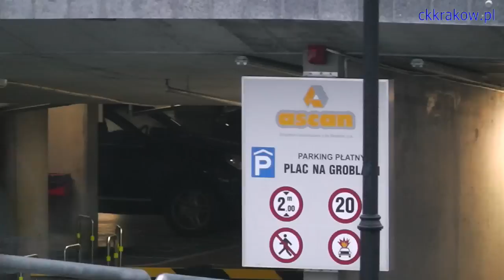Parking pod Wawelem, Kraków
Parking pod Wawelem w podziemiach na placu trzech grobli zaprasza turystów. Głęboko schowane pod ziemią auta są bardzo bezpieczne. Podziemia w Krakowie są bardzo przytulne a auta bezpieczne;-)